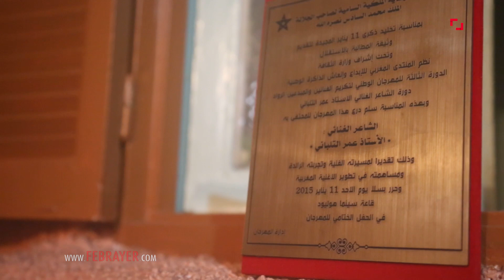عمر التلباني.. كاتب أغاني سميرة سعيد وبلخياط يحارب المرض في صمت تام